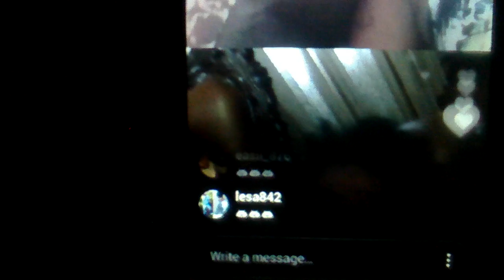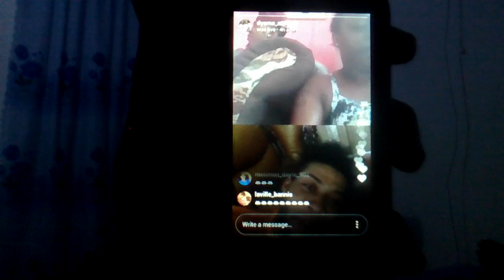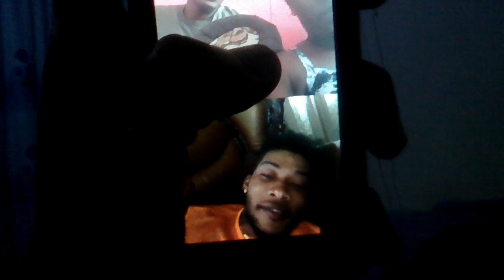MARVIN THE BEAST RESPOND TO VIDEO OF HIM GETTING ATTACKED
I AM VERY SORRY FOR NOT INVESTIGATING MORE BEFORE I POST TODAY HOPE THIS COST NO HARM TO ANYONE IF SO, I'M AGAIN DEEPLY SORRY, I WILL WORK HARD TO MAKE SURE THIS NEVER HAPPEN AGAIN,